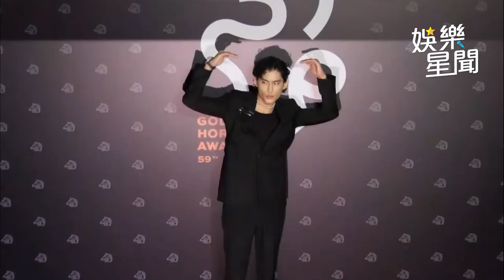金馬59／周興哲喜上加喜！奪最佳原創電影歌曲暖唱情歌｜娛樂星聞